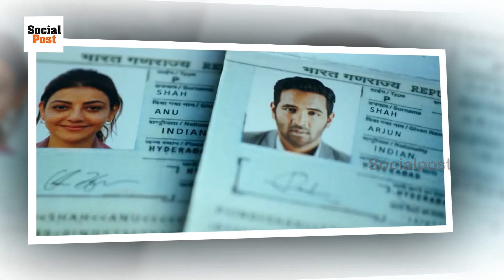Mosagallu Review || Mosagallu Public Talk || Mosagallu USA Review || Vishnu Manchu || Kajal Agarwal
Mosagallu Review || Mosagallu Public Talk || Mosagallu USA Review || Vishnu Manchu || Kajal Agarwal || SocialPost

Mosagallu Telugu Movie Trailer. Mosagallu​​​ Latest 2021 Telugu Movie ft. Vishnu Manchu, Kajal Aggarwal, Suniel Shetty, Ruhi Singh, Naveen Chandra, Navdeep, and Karma McCain. Directed by Jeffrey Gee Chin. Music by Sam CS. Produced by Vishnu Manchu under AVA Entertainment and 24 Frames Factory Banners. Mosagallu film is all set for a grand release soon in Telugu, Hindi, Tamil, Malayalam & Kannada languages.

Hello Friends,